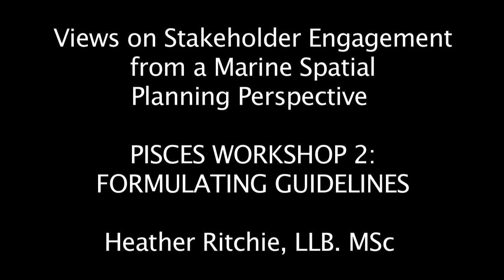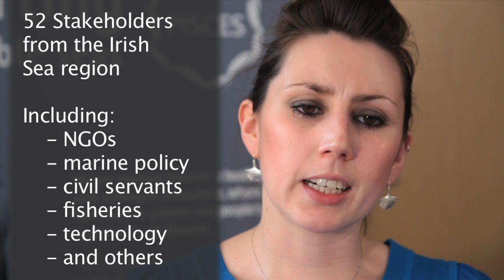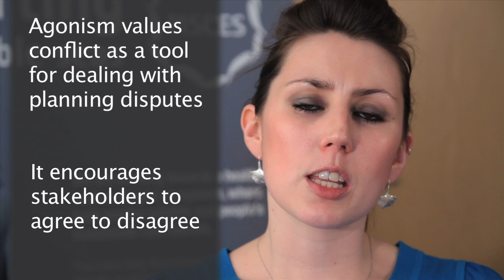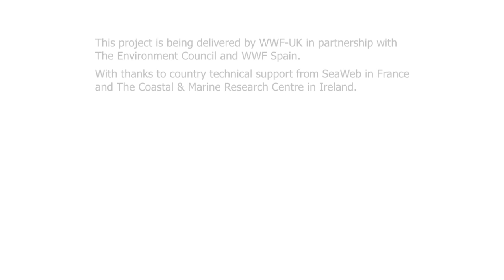Views on Stakeholder Engagement from a Marine Spatial Planning Perspective: PISCES Workshop 2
Views on Stakeholder Engagement from a Marine Spatial Planning Perspective
Heather Ritchie, LLB. MSc, from the School of the Built Environment at the University of Ulster explains her research on the views of stakeholder engagement in relation to Spatial Planning in the marine environment. Originally presented at the PISCES Workshop II in Cork, Heather discusses the involvement of stakeholders in the Irish Sea region.